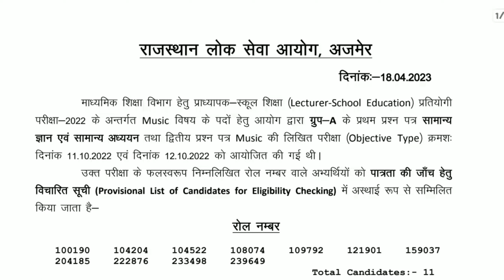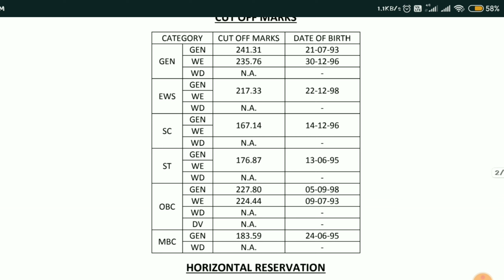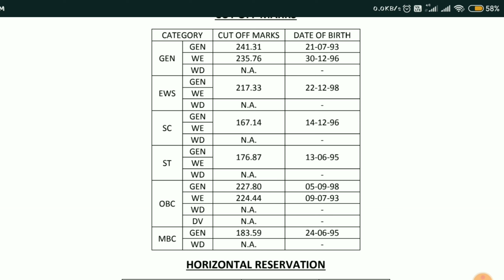RPSC school lecturer subject Music and Maths result 2022, final cutoff